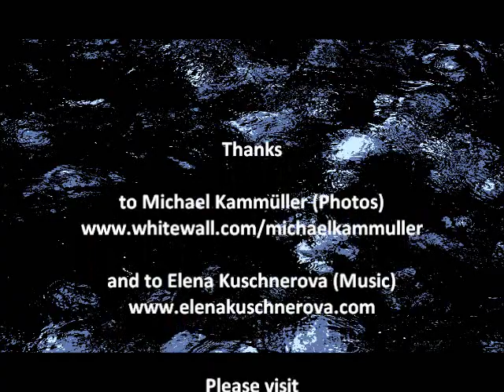countune-trailer 22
Trailer of the cooperation between and Michael Kammüller (Photos) and Elena Kuschnerova (Music). Thanks to both friends for the nice teamwork and the permission to use the photos and the music.